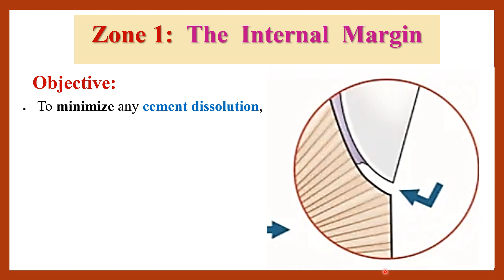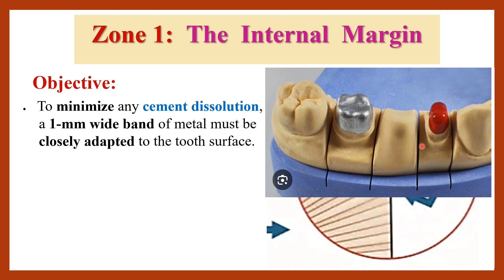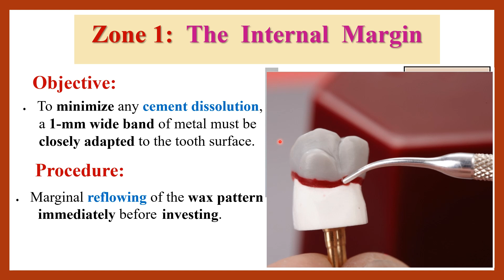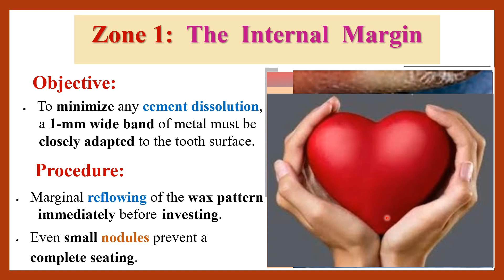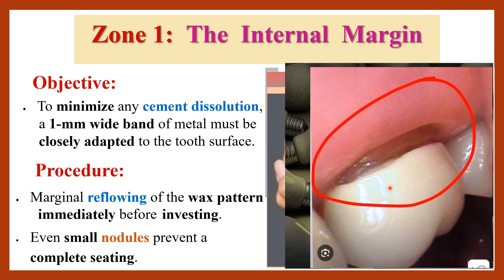Finishing Zone 1: Internal Margin of Metal cast انهاء الحواف الداخلية للتاج المعدني